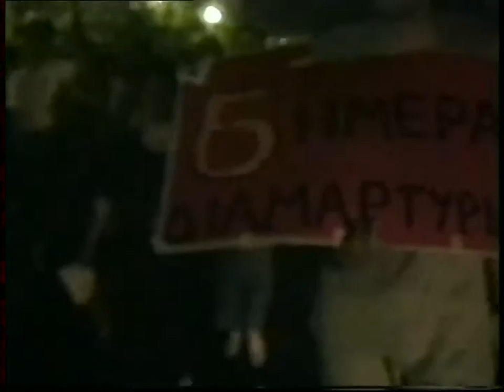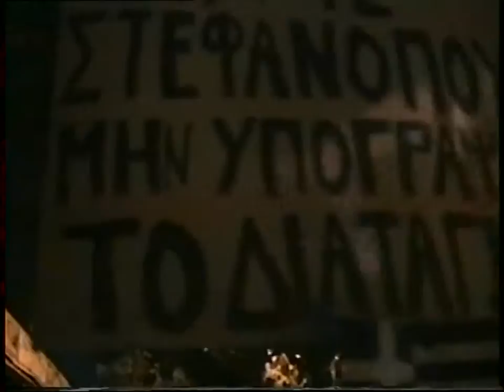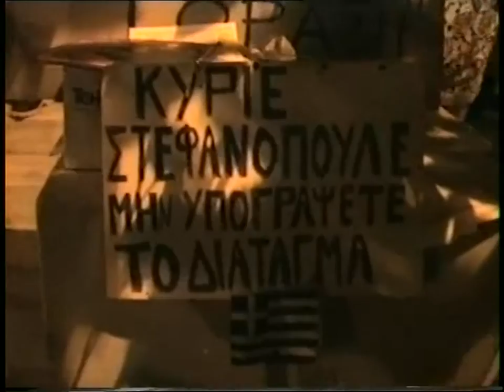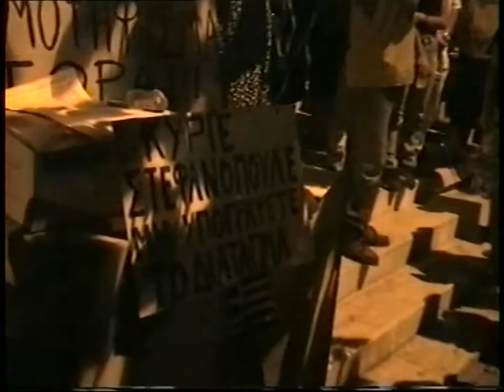2\2 SCHENGEN ΒΟΥΛΗ 6'η ΜΕΡΑ ΔΙΑΜΑΡΤΥΡΙΑΣ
ΤΟ ΠΡΩΤΟ ΜΕΡΟΣ 2\2 SCHENGEN ΒΟΥΛΗ 6'η ΜΕΡΑ ΔΙΑΜΑΡΤΥΡΙΑΣ